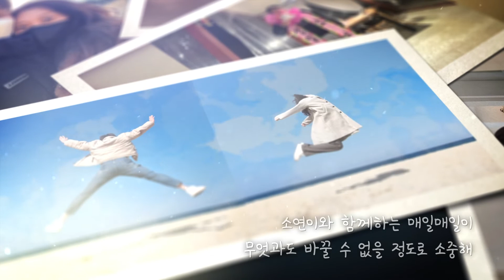소중한 연인에게 보내는 감동 프러포즈 영상편지 - 강진영님